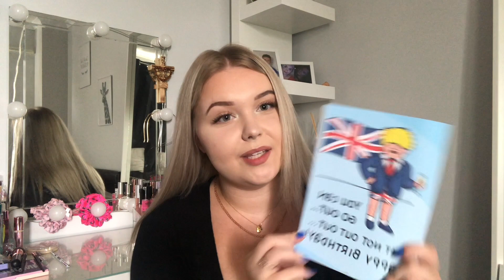WHAT I GOT FOR MY 21ST BIRTHDAY❤️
Thank you to everyone for all the presents and birthday wishes!! :)